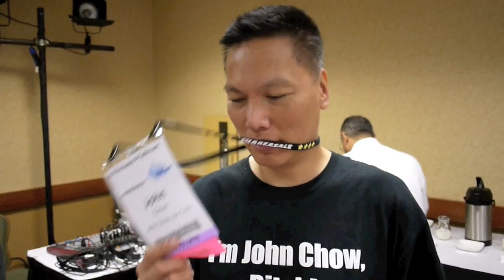The Blogger Beer Run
Cleaning out the beer stand at ASE11